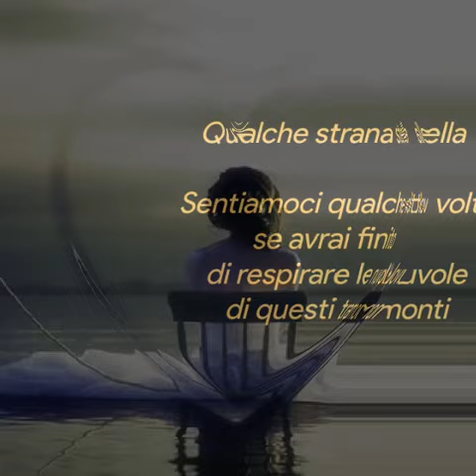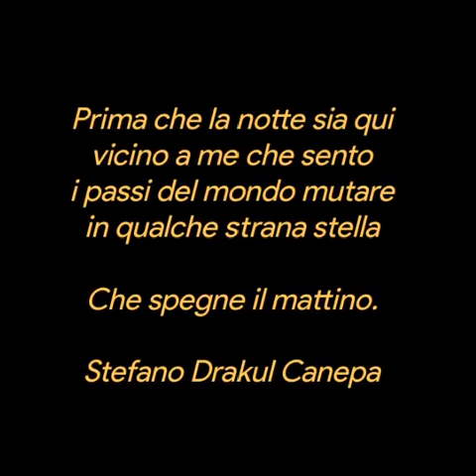Stefano Drakul Canepa Qualche strana stella❤️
- Qualche strana stella -

Sentiamoci qualche volta
se avrai finito
di respirare le nuvole
di questi tramonti

Così diversi da quelli
di quando ci amavamo
mentre il vento spingeva
il temporale oltremare

Telefonami se ti ricorderai
di pensare al cielo
e di mettere in fila
tutte le cose della sera

Prima che la notte sia qui
vicino a me che sento
i passi del mondo mutare
in qualche strana stella

Che spegne il mattino.

Stefano Drakul Canepa, 19 febbraio 2021